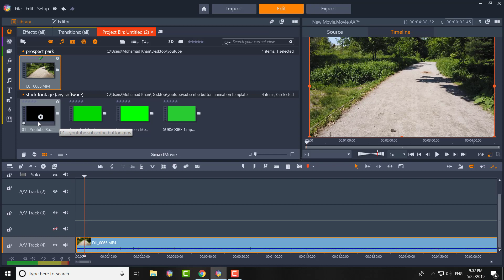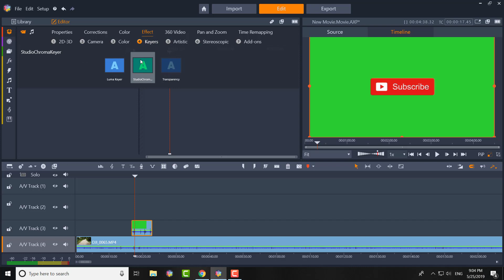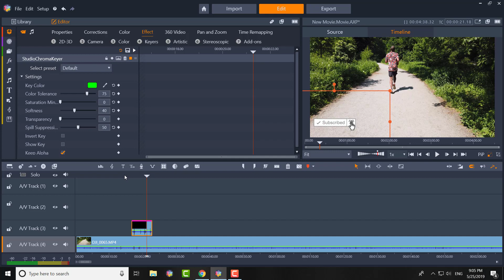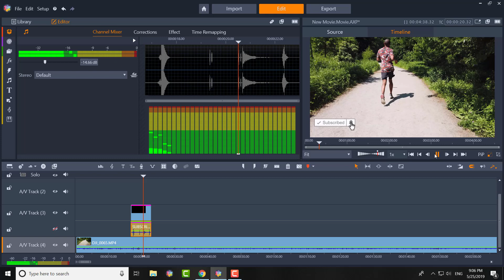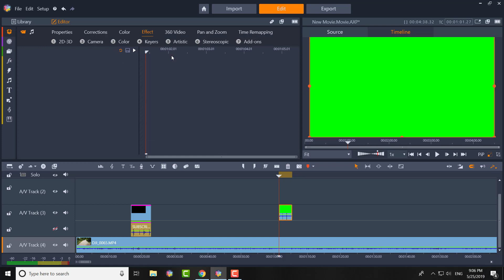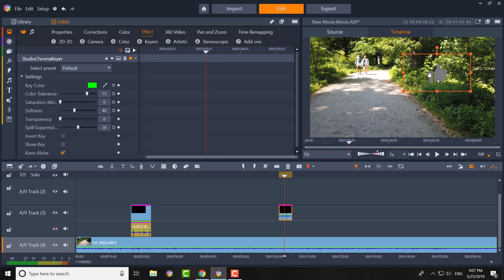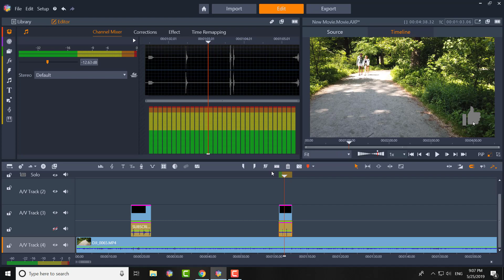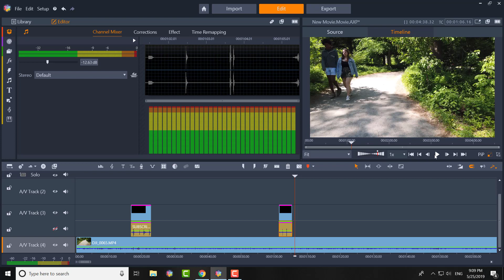How To Add Like And Subscribe Button Animation On YouTube Video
Hi All! This works with other software as well such as camtasia and sony vegas pro!

(Amazon) Canon VIXIA HF R800
(Amazon) iPhone XS
(Amazon) Osmo Pocket

(Amazon) Blue Yeti Blackout Edition
2N8hmZE
(Amazon) Fifine 669B Microphone
(Amazon) Fifine K037B Lavalier Mic

Lighting Gear 💡
(Amazon) Fovitec - 2x

Stands
(Amazon) Microphone Stand
(Amazon) Fugetek Tripod

FULL DISCLOSURE: " Please note that some of the links above are affiliate links, and at no additional cost to you, I will earn a commission if you decide to make a purchase after clicking through the link. Please understand that I have experienced all of these companies, and I recommend them because they are helpful and useful, not because of the small commissions I make if you decide to buy something through my links. Please do not spend any money on these products unless you feel you need them or that they will help you achieve your goals."